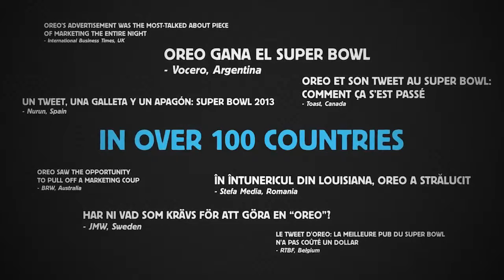OREO SB FINAL 1